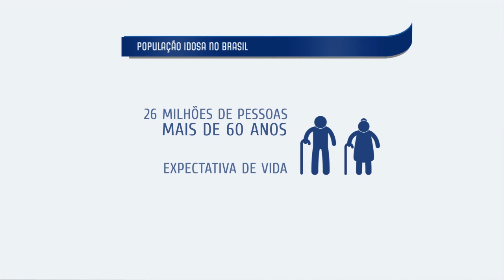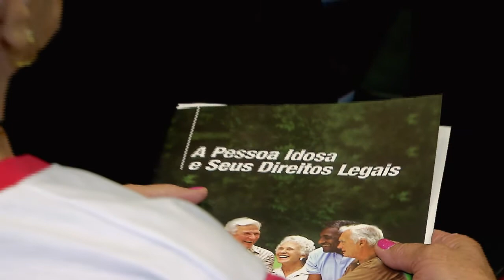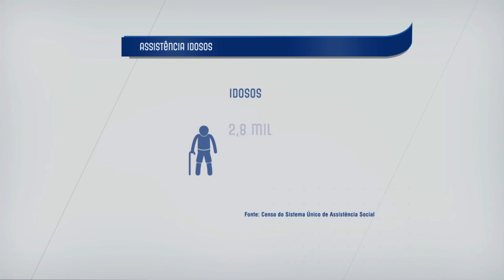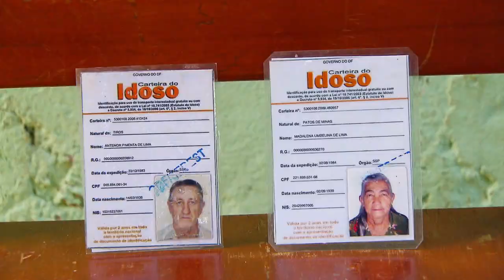Brasil tem 26 milhões de pessoas com mais de 60 anos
DA REDAÇÃO - 16.10.14: Os brasileiros com mais de 60 anos representam 13% da população, cerca de 26 milhões de pessoas, de acordo com o Instituto Brasileiro de Geografia e Estatística (IBGE). Atualmente, a expectativa de vida no país é de  73,6 anos. Para melhorar a qualidade de vida dessa parcela da população, há uma cobertura de vacinas, além da ampliação da oferta de medicamentos contra asma, hipertensão e diabetes, doenças comuns nessa faixa etária. Veja outras ações voltadas para os idosos na reportagem Da Redação da TV NBR.